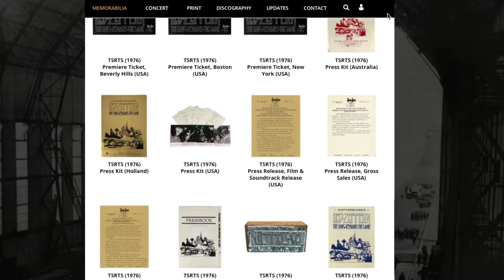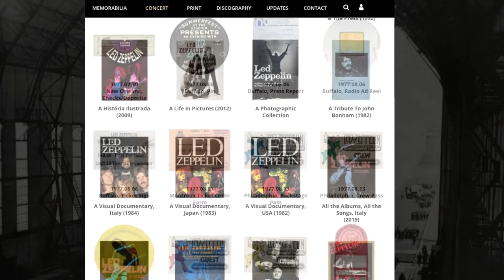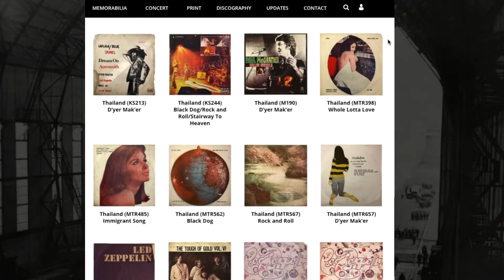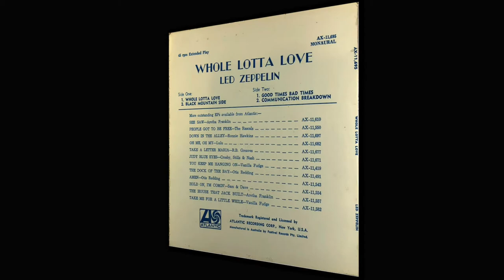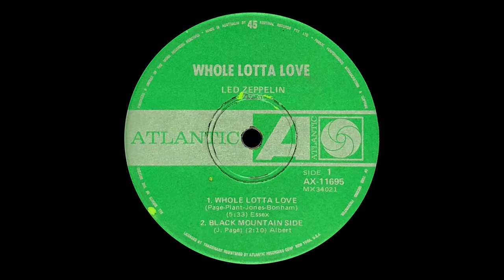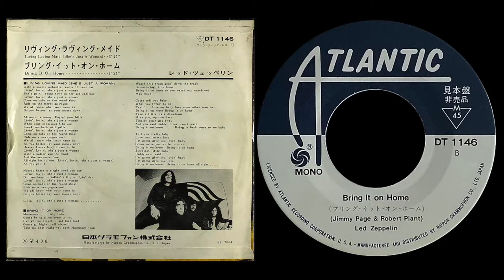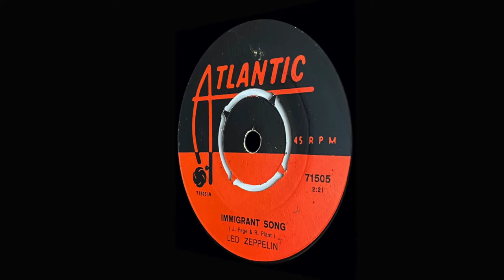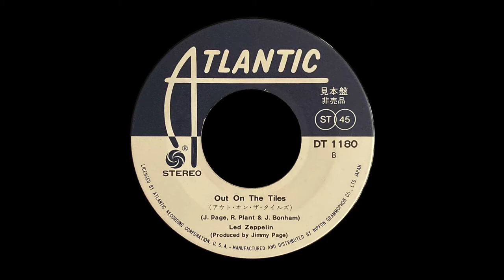Zepfan (episode #1) - Most Desirable Picture Sleeve Singles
An essential podcast for Led Zeppelin collectors.